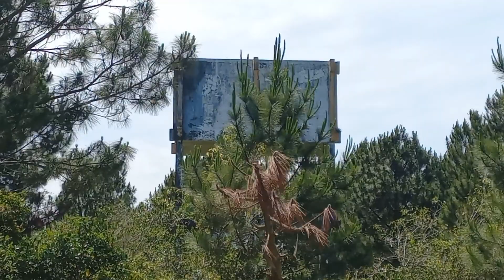Hotel e casas abandonadas no mesmo pátio a beira mar em Santa Catarina